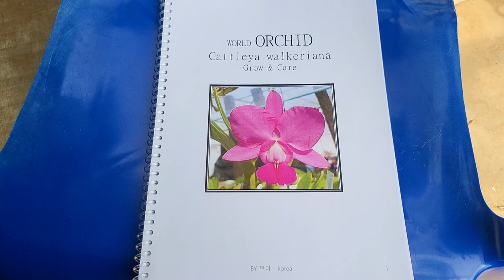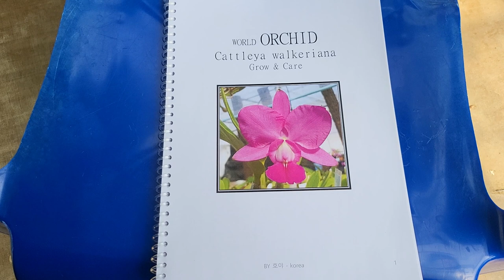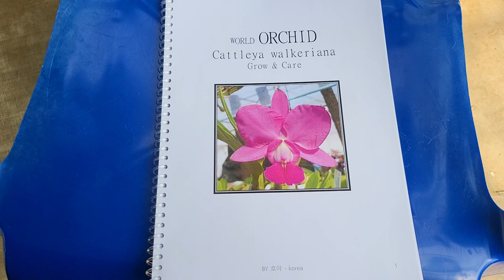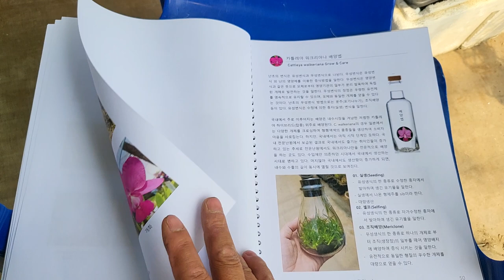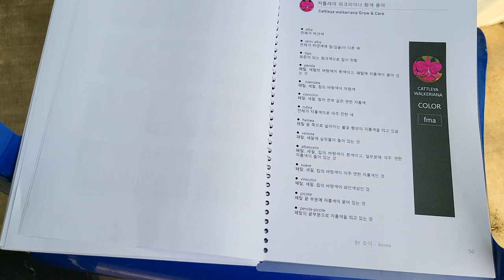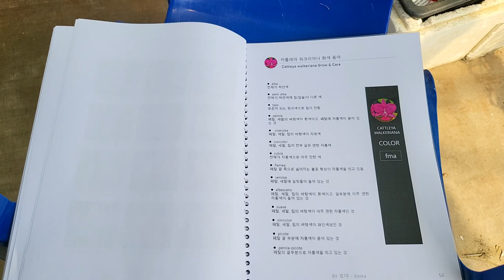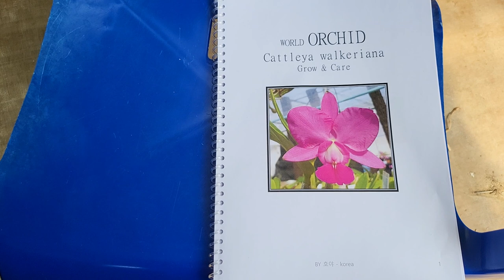덴드로비움 판매방송 (주문시문자) 010 3661 6962